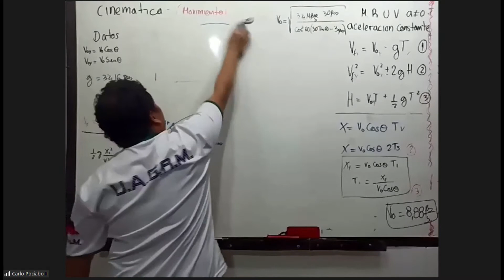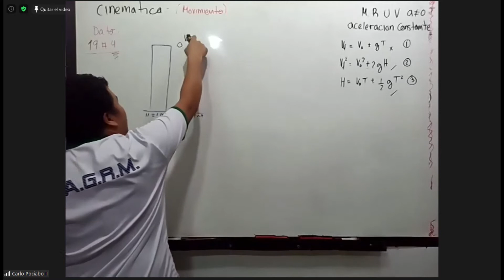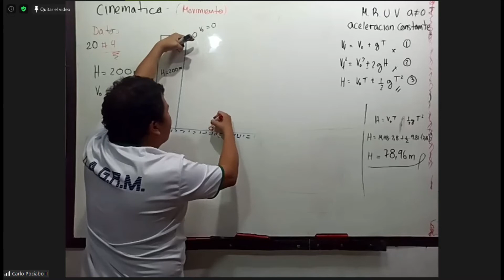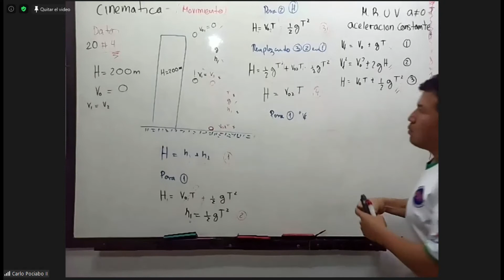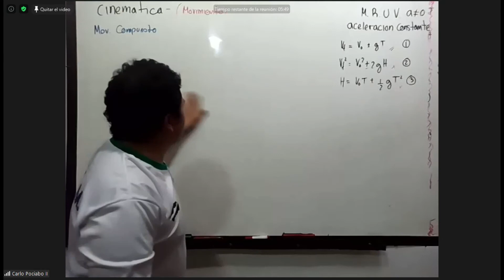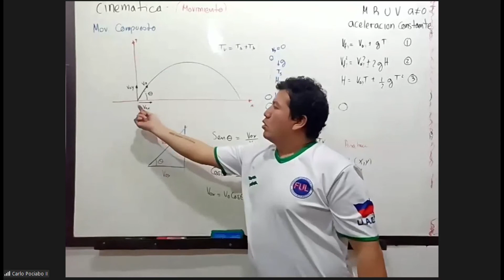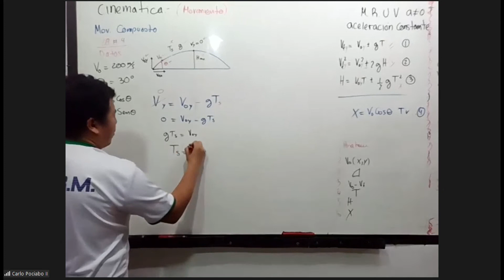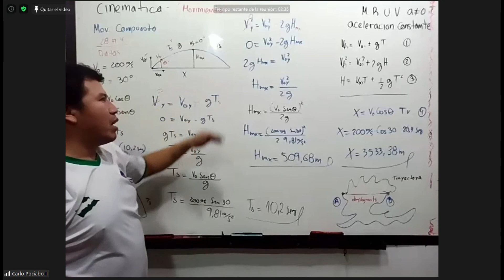14° Clase de física: Cinemática 3° Parte